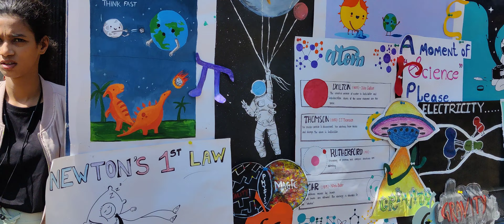Departmental Fest Games and Fun 2023❤️😍